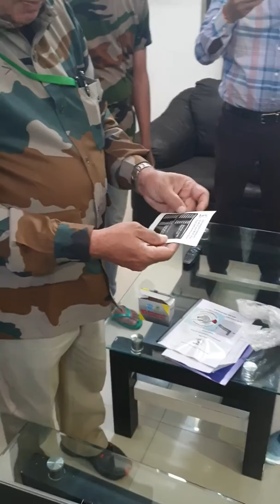Tranquilizing Gun operation for wild animals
Nawab Shafat Ali Khan explains the working of gun to Forest Deptt rescue team